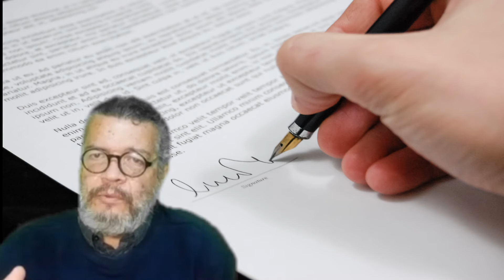¡Te van a correr del trabajo!!! "Identifica las acciones previas antes de que lo hagan..."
Hostigamiento y acoso laboral